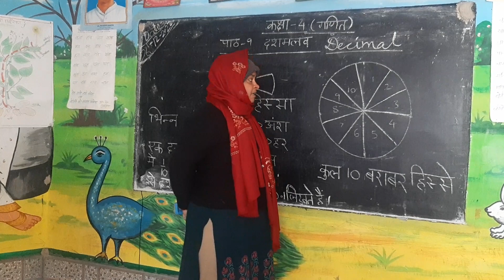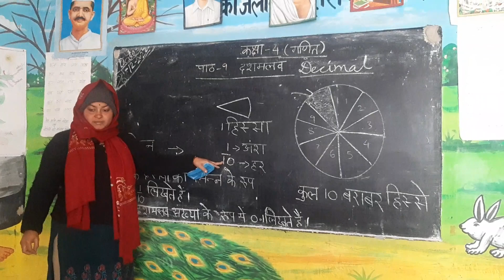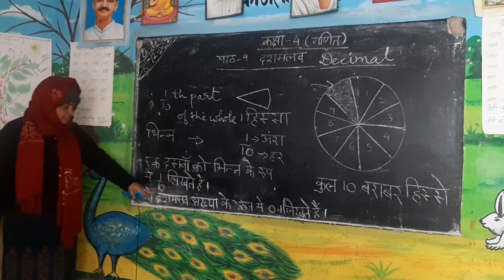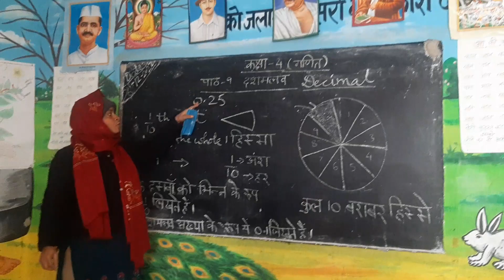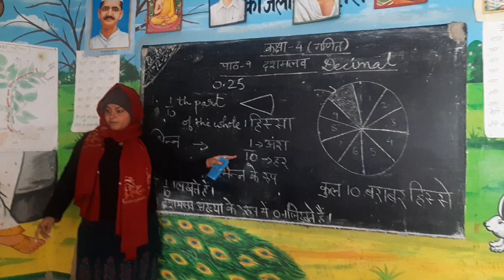26 December 2022